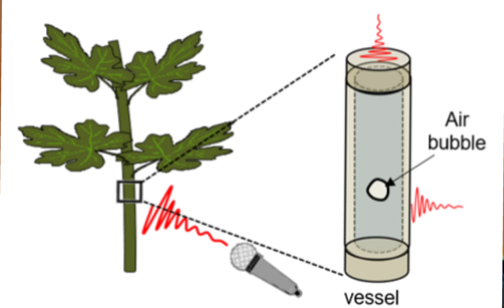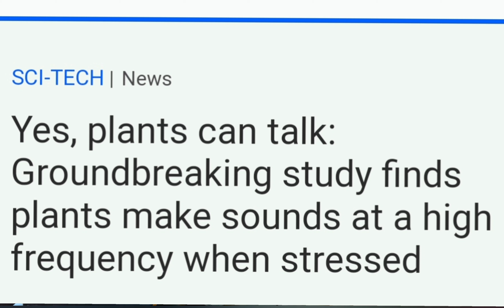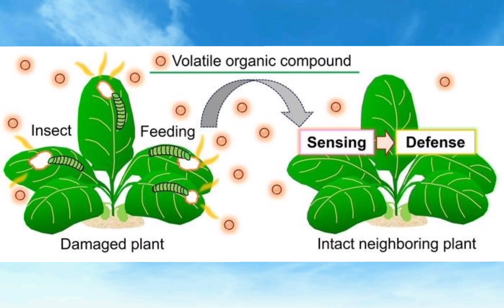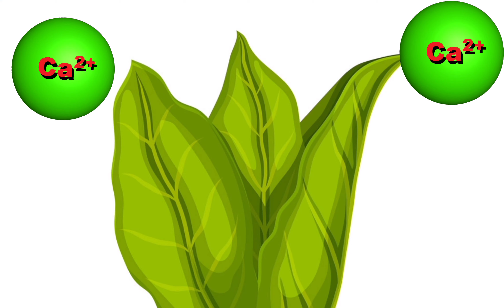ll Plants communicate without brain ll Research report